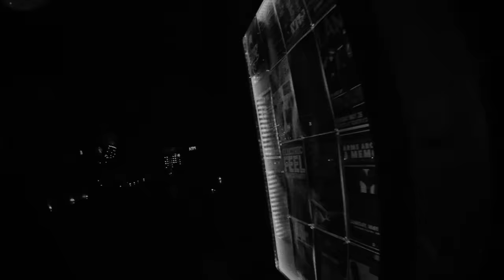The Blue Stones - Be My Fire (Official Music Video)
New album "Black Holes" OUT NOW!!

"Be My Fire" Lyrics
Baby be my fire, Baby be my flame
Baby be the softly burning embers through December until June calls your name
Baby be my conjurer, and I’ll hold you dear
Baby be the visions in the night and wait till morning light for you to disappear

Baby be my fire
Woah be my flame

Well I heard you whisper, to all your friends
I heard you telling them that you need a man in who you can depend
Well I’ll be the gasoline, to keep you alight
And I’d be the coal so unbreakable we’d burn together straight through the night, and that’s alright

And I’ll hold you there, so close